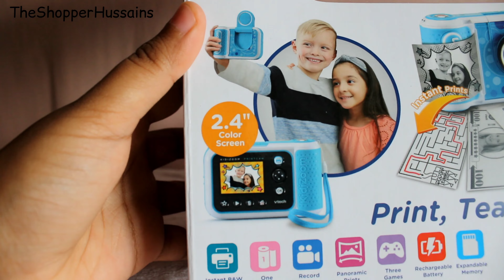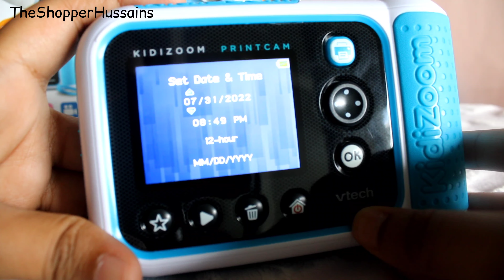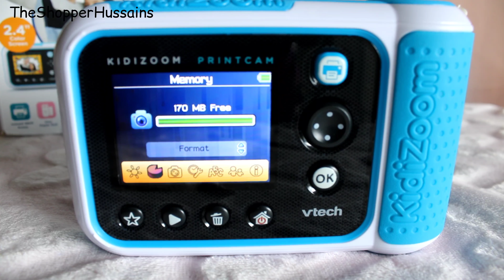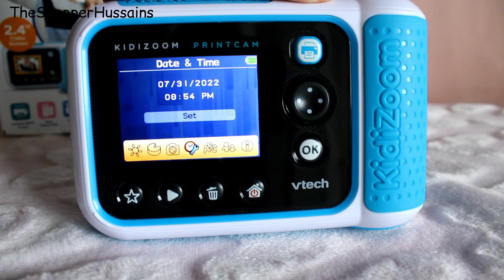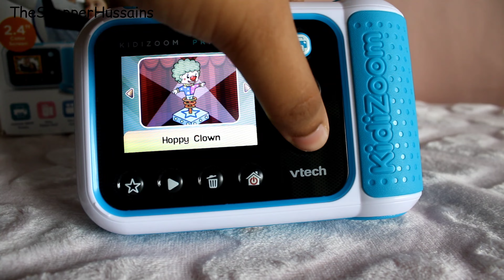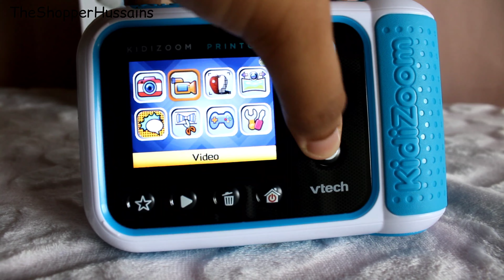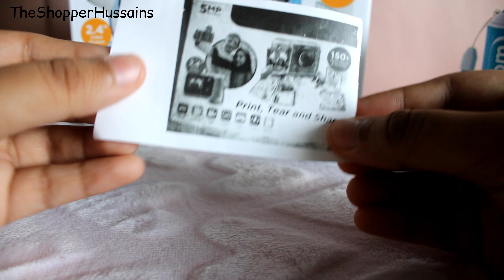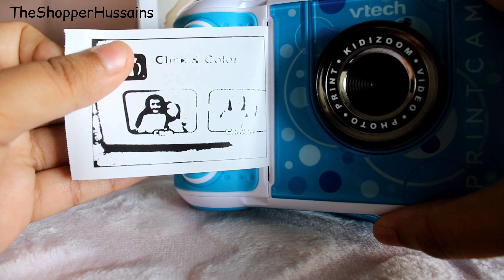Kidizoom Print Cam | VTech | Tamil